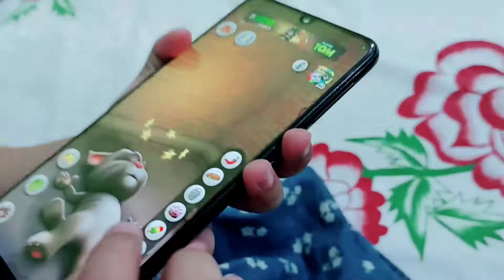Talking Tom | Aleeza Fun With Talking Tom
Hello friends. She is Aleeza and she is playing with Talking Tom. And having fun with talking Tom. Please watch her video and enjoy 😊 .

Keywords👇

Talking Tom
Playing with talking Tom
Baby video
Video for toddlers
Kids video

😊😊😊😊   Ok Kids   😊😊😊😊